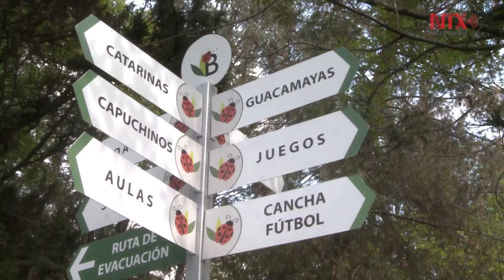Dinosaurios de tamaño real se hospedan en el Parque Ecológico El Batán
Uno de los pulmones en la Ciudad de México que ofrece el espacio ideal para convivir en familia.